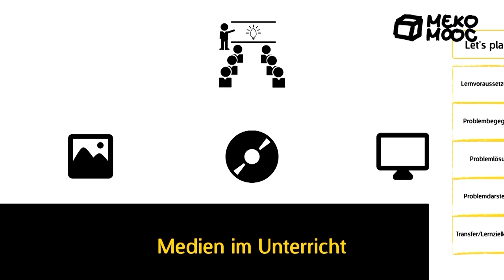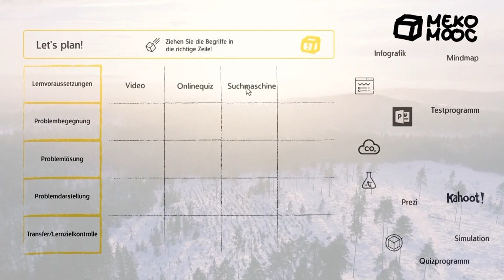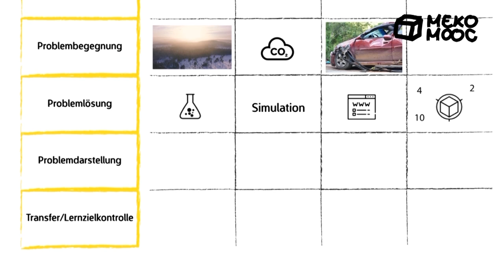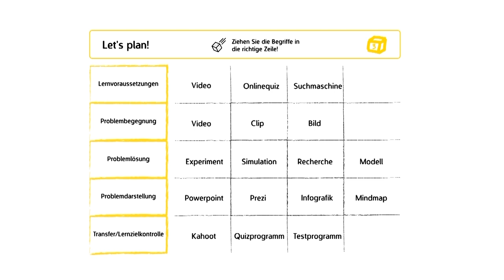[MekoMOOC 2018] M3 Medieneinsatz